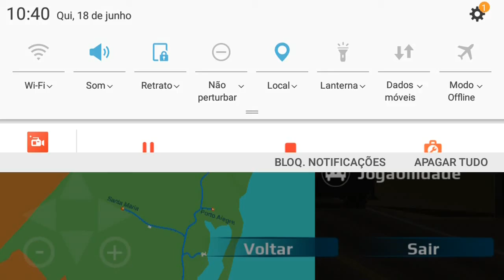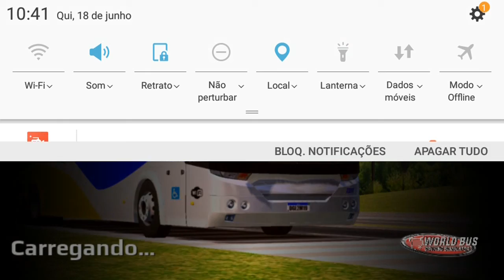WBDS | RODANDO O BRASIL / SÃO JOSE X CURITIBA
Obrigado a você que assistiu o video e por ter deixado o seu like e compartilhado com aquele amigo que também curte Gameplay de ônibus, caminhão, trem e avião; o que vocês acham da ideia de trazer os próximos vídeos com música de fundo de gostaram deixem nos comentários sua sugestão.